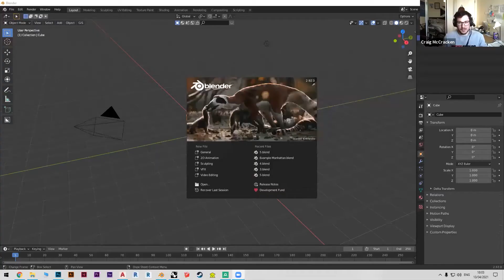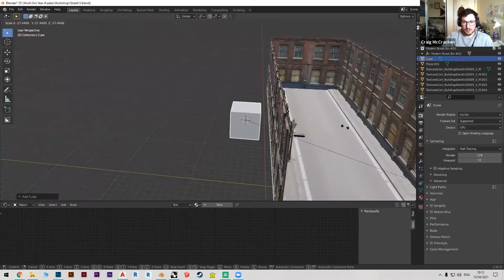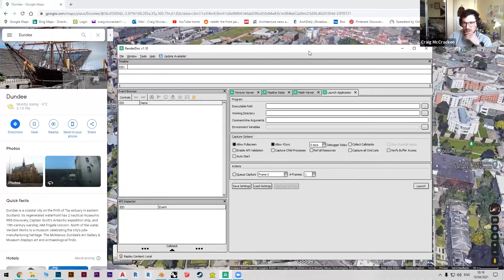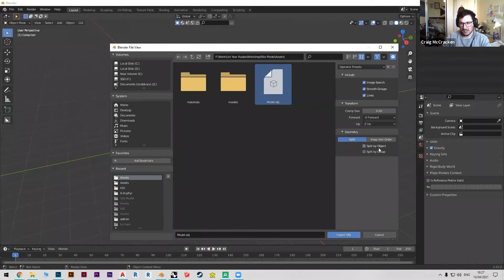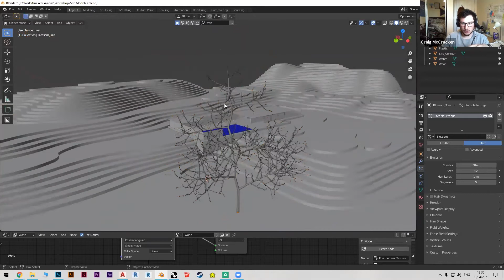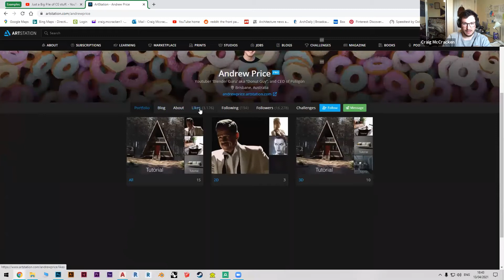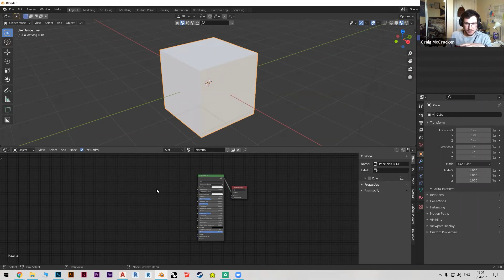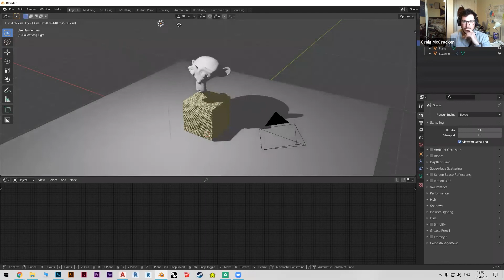BLENDER WORKSHOP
In this workshop, Craig McCraken guides us through the basics and possibilities of using the free modeling and render software, blender.